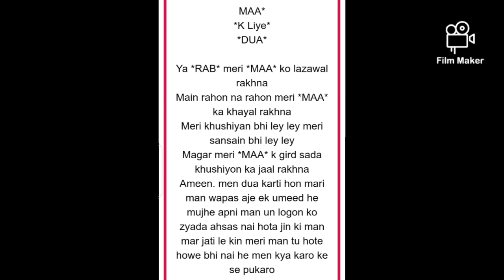Maa ke liye dua